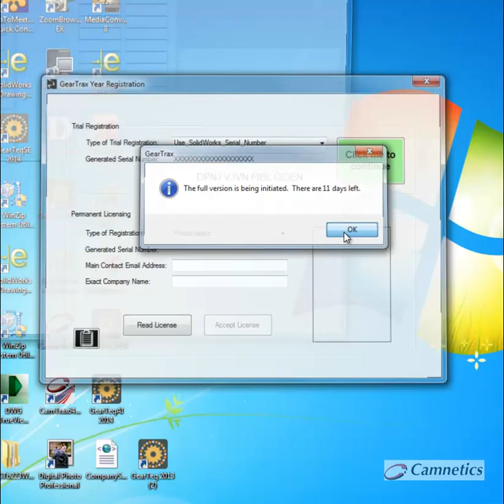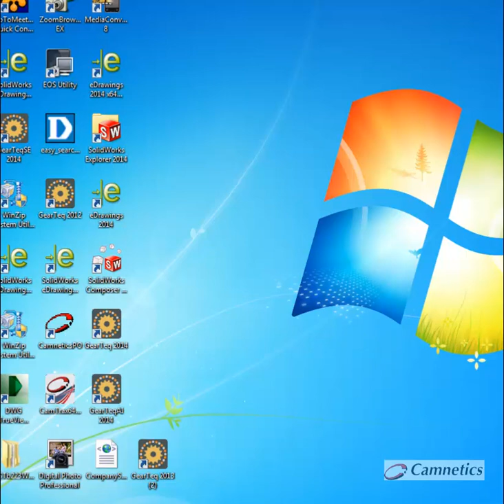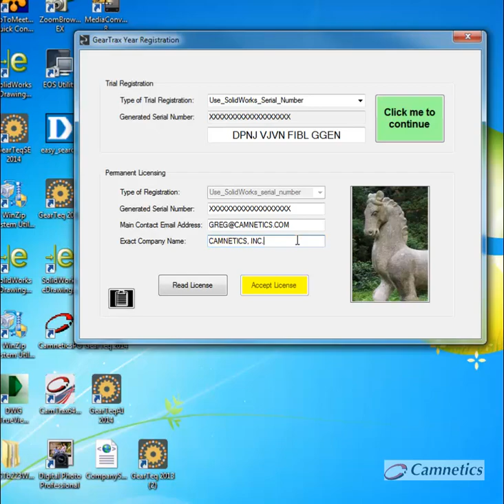GearTrax Demo Video - Registration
Demonstrates the registration process for both 10 day trial and permanent activations.

GearTrax™ provides the designer with an easy to use tool for creating solid models of drive components. Create spur, helical, straight bevel and involute splines with true involute tooth profiles.

GearTrax™ is intuitively easy to use for the designer with limited gear experience yet powerful enough for the gear expert. The animation window shows the spur/helical gear mesh which updates as the data is changed. It is extremely useful in understanding how changes to the gear parameters reflects on the gear mesh.

GearTrax™ is more than a library program.  Each part model is created with it's specific requirements just as a designer would, but rather than taking hours or days, the part is created in seconds.  GearTrax creates solid models of spur and helical gears, bevel gears, worm gears, involute splines, timing belt pulleys, chain sprockets, V-belt pulleys, cycloidal drive gears and elliptical gears. GearTrax™ also integrates with Excel to create data sheets.

Available for use with SOLIDWORKS, Solid Edge and Inventor. Also available for standalone use. Download a free 10-day trial from our website today!